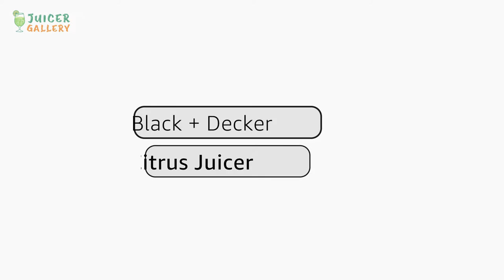BLACK+DECKER 32oz Citrus Juicer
BLACK+DECKER 32oz Citrus Juicer is the perfect juicer for any kitchen. It is made up of two interlocking pieces that are easy to assemble and disassemble for cleanup. The juicer is able to make up to 16 ounces of juice in one minute, which is more than twice as fast as most other juicers on the market. This juicer is able to juice oranges, lemons, limes, grapefruits, and other citrus fruits to give you fresh squeezed juice in just minutes. The juicer's non-reactive construction is made of plastic that is BPA free, which means it is free of any harmful chemicals.